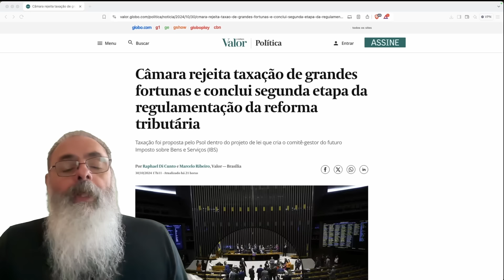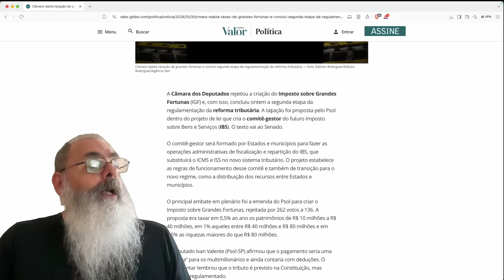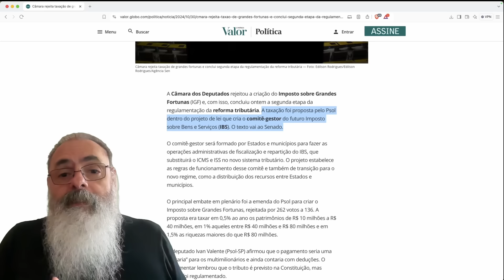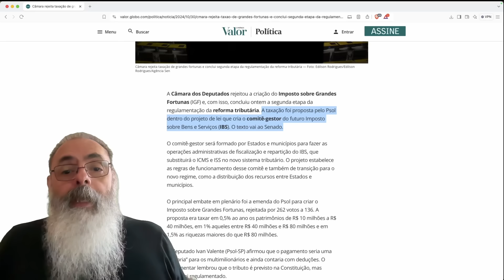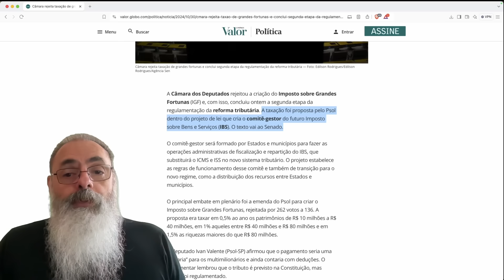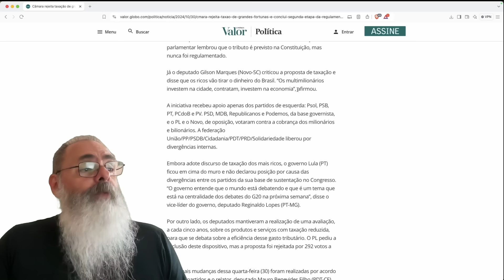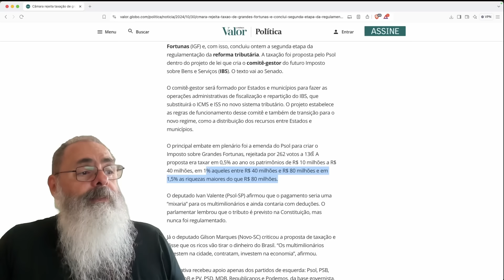CONGRESSO nega IMPOSTO sobre GRANDES FORTUNAS, mas APROVA regulamentação da REFORMA TRIBUTÁRIA